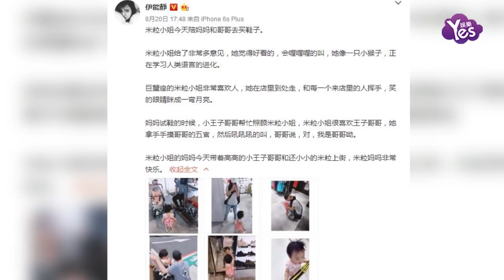【2年前】伊能靜分享小米粒的生活點滴：她像一隻小猴子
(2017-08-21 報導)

伊能靜有女萬事足，樂于曬出愛女‘小米粒’的生活點滴，而正值成長階段的小米粒不僅活力十足、也對外界事物充滿好奇。８月２０日，伊能靜在網上分享自己帶著小米粒和兒子“小哈利”外出買鞋的趣事。